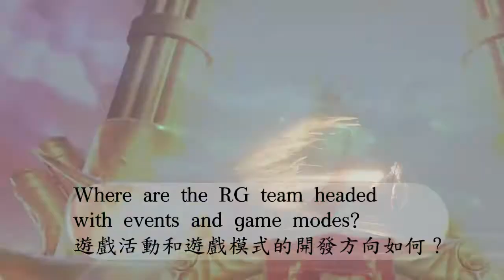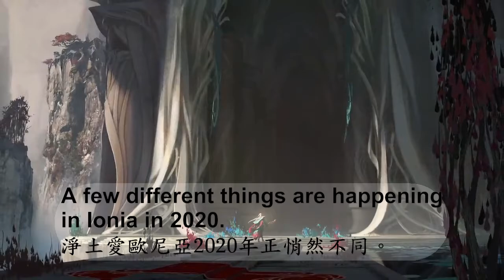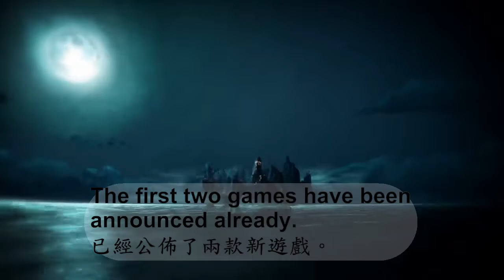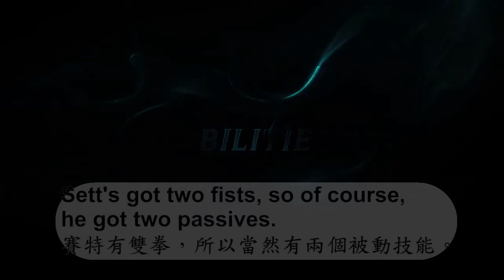LoL 2020 plans, Warriors, Universe, Sett Champion, Skins and Events. 《英雄聯盟》2020規劃，勇士，宇宙，賽特，皮膚……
LoL 2020 plans, Warriors, Universe, Sett Champion, Skins and Events. 《英雄聯盟》2020規劃，勇士，宇宙，賽特，皮膚……  Introduced in English and Chinese.